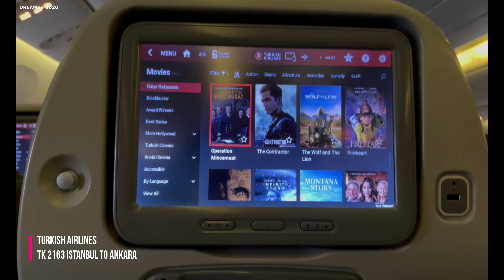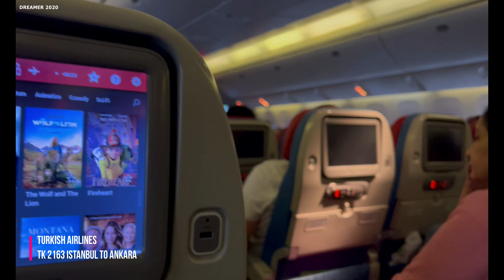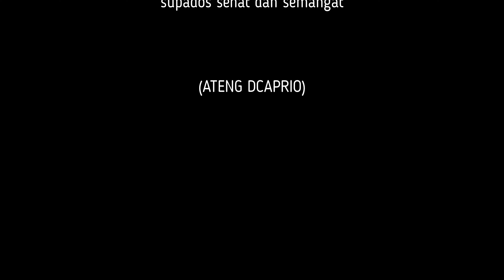TURKISH AIRLINES ISTANBUL TO ANKARA | TAKE OFF AND LANDING | JALAN KE TURKI -KESEHARIAN TKI DI INDIA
will add description latter.